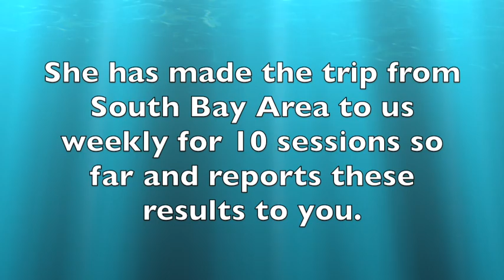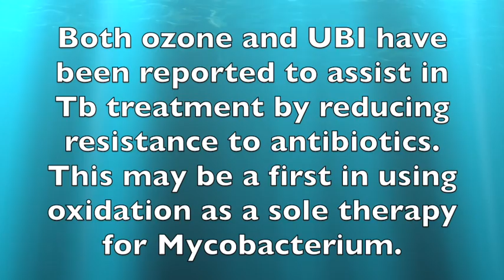Tuberculosis Like Infection in Lungs Succumbs to Oxidation Therapies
Tb like lung infection dramatically responds clinically to oxidation therapies